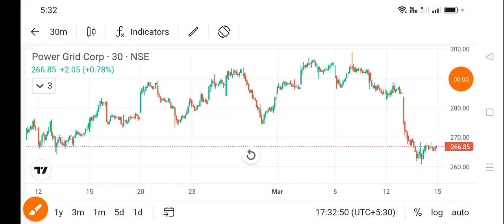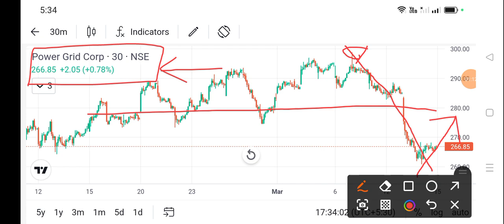power grid share price today l power grid share news today l power grid share latest news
dlf share
bajaj auto share
cipla share
acc cement share
lupin share
biocon share
suzlon energy share
zomato share
sbi share
upl share
idfc first bank share
itc share
titan share
ongc share
infosys share
wipro share
sail share
ntpc share
pfc share
bpcl share
irfc share
bepl share
marico share
nmdc share
gtl share
hul share
tcs share
rcom share
rpower share
hfcl share
hpcl share
colgate share
irctc share
bhel share
cdsl share
ceat share
jp power share
trident share
hbl power share
iex share
indusind bank share
rvnl share
paytm share
vedanta share
nbcc india share
ttml share
nhpc share
mmtc share
moil share
ncc share
hpcl share
tata power
steel exchange india share
ifcl share
muthoot finance share
srf share
mcx share
360 one wam share
jm financial share
sjvn share
bosch share
hal share
iifl finance share
bse share
bhel share